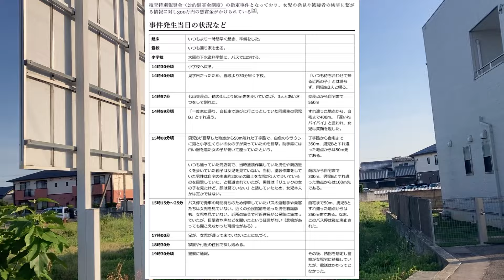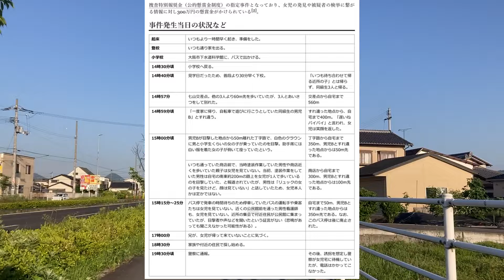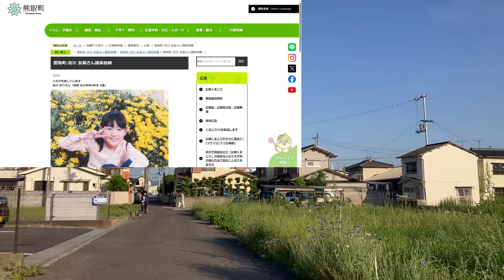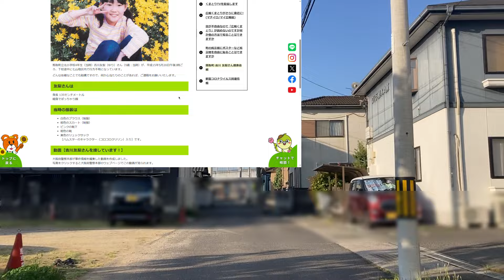香川県高松市多肥上町から、【未解決事件：泉南郡熊取町小4女児誘拐事件１】From Tahikamimachi, Takamatsu City, Kagawa Prefecture